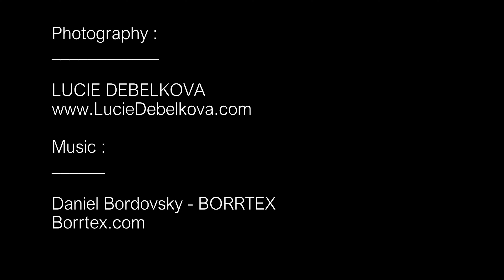Northern Lights - Aurora Borealis over Western Iceland - Timelapse 4K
No single Northern Lights photo does true justice to what is happening on the sky during those unique moments when Northern Lights appear. Once you are lucky enough to experience and capture NorthernLights - Aurora Borealis, you also want to include it with some interesting foreground. One of the most iconic places in Iceland is Kirkjufell Mountain and seeing Aurora dance around this unique and majestic mountain is a sight to behold. Super large solar activity created incredible solar storm which brought colors all over the sky, not only over Arctic Europe but all the to such latitudes as UK, Isle of Man and Jersey ! There were such colors that I have never seen before and neither none of my local photographer friends that are chasing and capturing Aurora for years. It was the full color scale from usual yellow, green to very unusual purple, red or even blue. Aurora's magnetic colorful veil spread all over the sky coming from all directions.

Location : Snæfellsnes Peninsula & Kirkjufell Mountain area, Western